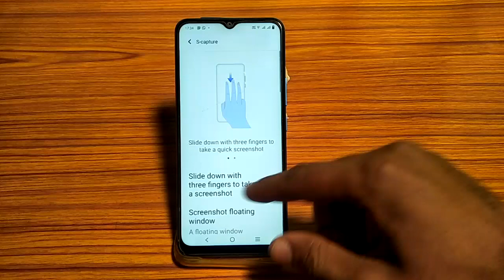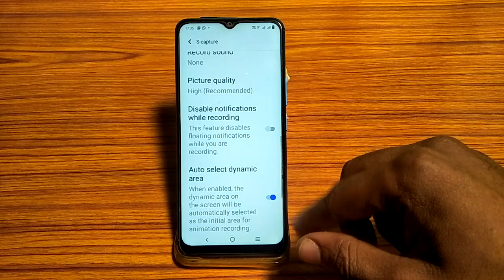vivo S1 pro disable notification while recording on off kaise kare, vivo S1 pro how to turn on off d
vivo s1 pro features | how to fix audio screen recording is not working on vivo | google dialer call recording announcement off | vivo s1 pro best features | how to enable video call on vivo v5 | how to enable video call on vivo v7 | how to stop call recording announcement in vivo t1 pro | how to disable green dot on vivo | green dot off kaise kare on vivo phones | how to turn on google dialer automatic call recording | vivo s1 pro tips and tricks